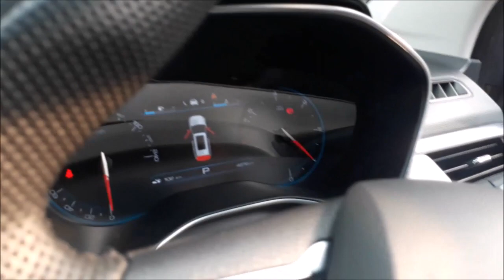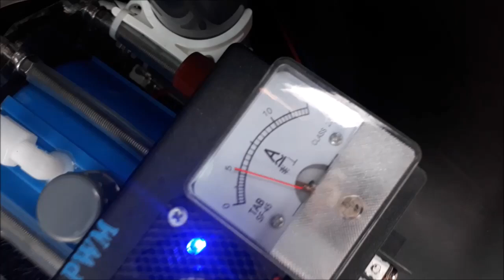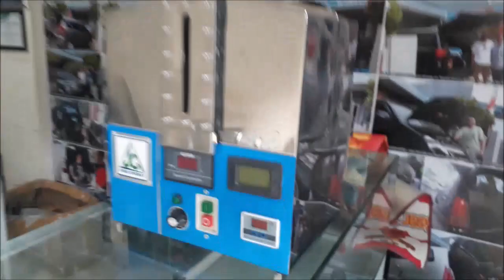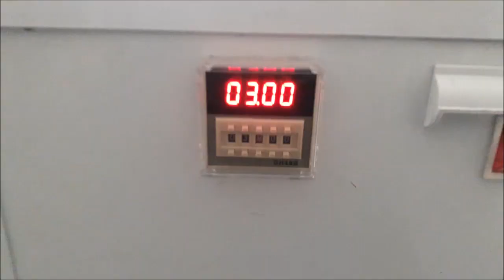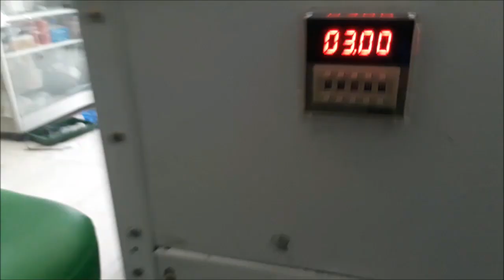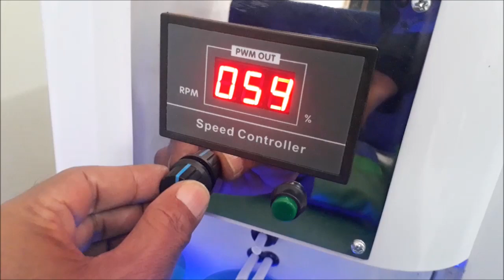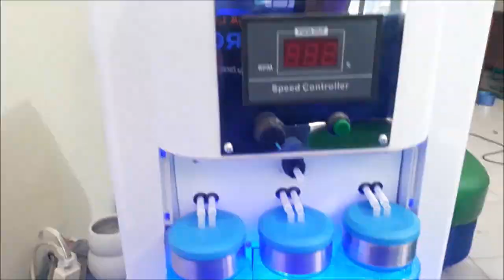Joko Energy's fuel saver HHO + EFIE on Wuling Almaz 1.5L 2019 Turbo Grey the fourth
Joko Energy’s fuel saver on these Wuling Almaz 1.5L 2019 Turbo using HHO reactor which decompose water (H2O) into HHO or oxyhydrogen gas.

Penghemat bbm "Joko Energy" yang dipasang pada Wuling Almaz 1.5L 2019 Turbo ini menggunakan reaktor HHO yang menguraikan air (H2O) menjadi gas HHO atau OxyHydrogen.